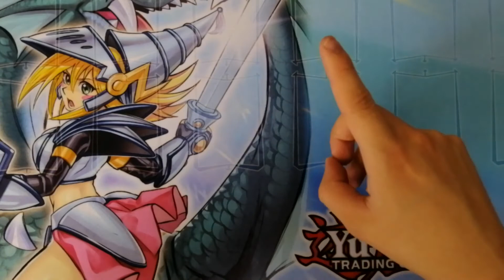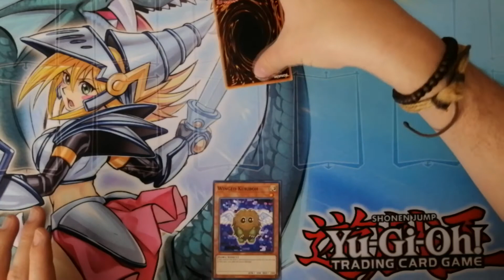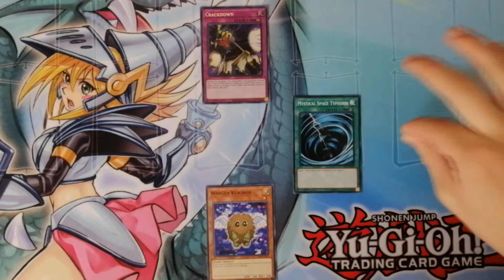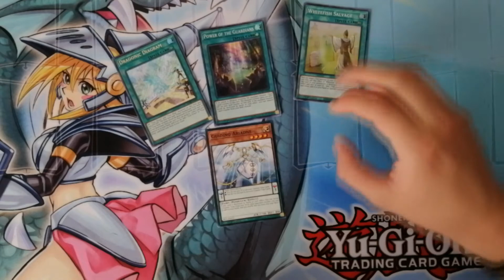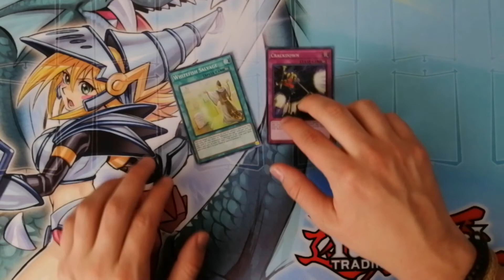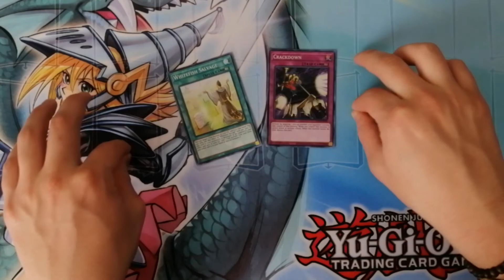GUÍA DE FUNDAMENTOS Y CURIOSIDADES. Destrucción de cartas continuas.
Like para que sepas interrumpir cartas continuas y no creas que mystical space niega :v
Nos vemos la siguiente ocasión con el penúltimo capítulo de nuestra guía.